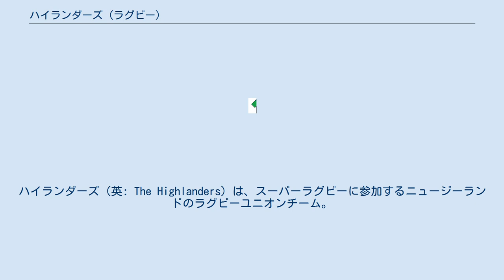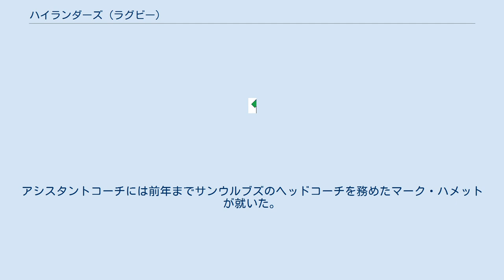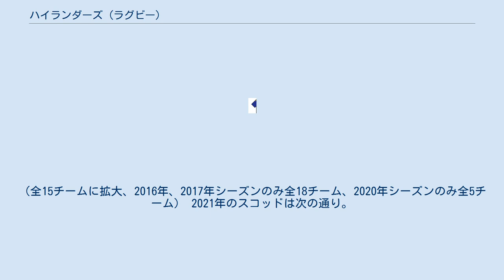ハイランダーズ (ラグビー)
ハイランダーズ（英: The Highlanders）は、スーパーラグビーに参加するニュージーランドのラグビーユニオンチーム。
本拠地はダニーデンのカリスブルックだったが2011年からはフォーサイスバースタジアム。
 1996年創立。
南島下部に位置するオタゴ、ノースオタゴ、サウスオタゴの各ラグビー協会所属選手とドラフト選手により編成され、毎年2月から5月まで開催されるスーパーラグビーに参加するプロフェッショナルラグビーチーム。
ラグビーニュージーランド代表（オールブラックス）に多くの選手を輩出する名門チームである。
スコットランド移民が多く住むダニーデンにあるチームのため、ハイランダーから名を取りチーム名に採用している。
チームカラーは青と黄色。
 2013年シーズンにパナソニックワイルドナイツの田中史朗が加入、2016年まで在籍した。
 2015年にプレーオフ決勝でハリケーンズを破り、悲願の初優勝を果たした。
 2016年までヘッドコーチを務めたジェイミー・ジョセフがラグビー日本代表ヘッドコーチに就任したことから、翌2017年シーズンは同チームのOBであるトニー・ブラウンがヘッドコーチに就任。
アシスタントコーチには前年までサンウルブズのヘッドコーチを務めたマーク・ハメットが就いた。
 2021年シーズンにトヨタ自動車ヴェルブリッツの姫野和樹が加入。
 注：1996年シーズンから2005年シーズンまではスーパー12での成績、2006年シーズンから2010年シーズンまではスーパー14での成績、2011年シーズン以降はスーパーラグビーでの成績、2020年シーズンはスーパーラグビーアオテアロアでの成績となる。
（全15チームに拡大、2016年、2017年シーズンのみ全18チーム、2020年シーズンのみ全5チーム） 2021年のスコッドは次の通り。